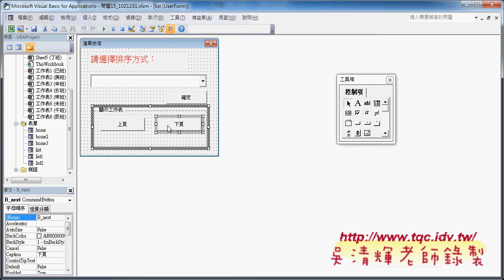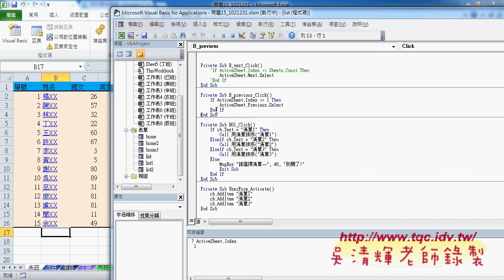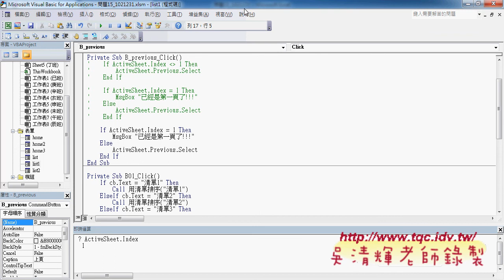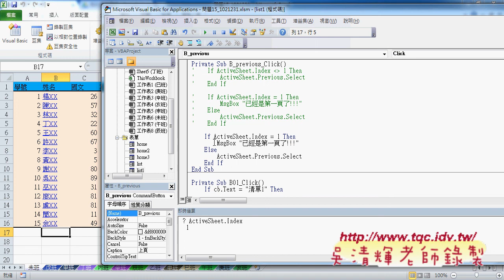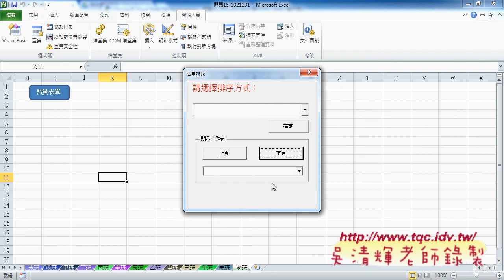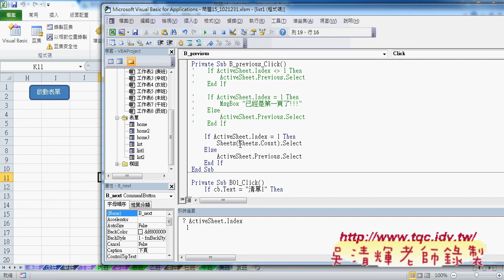教您學會如何在表單切換工作表